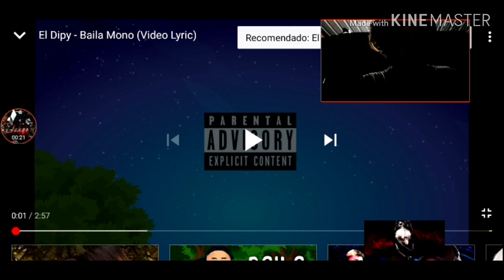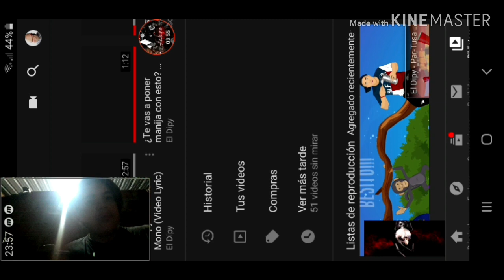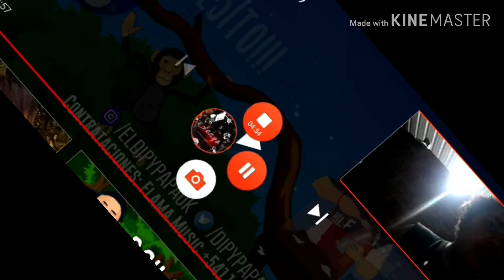El Dipy-baila mono(video lyric) (reacción)